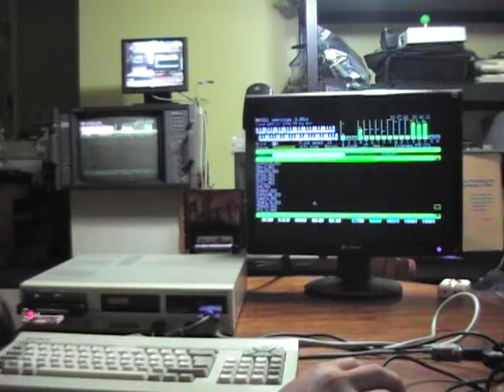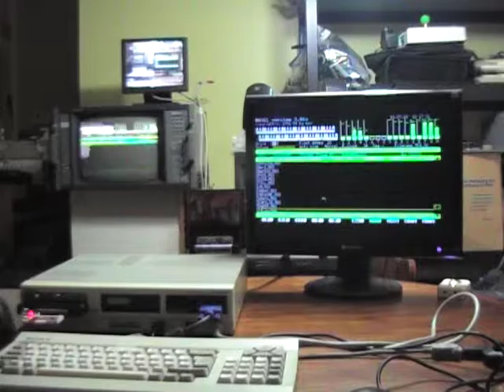Sony HBG900D 150827 006